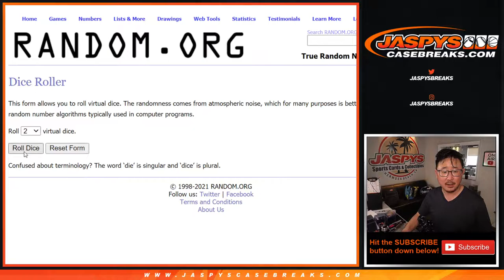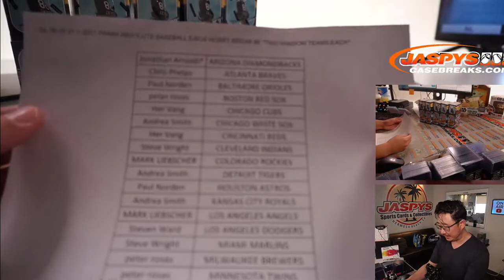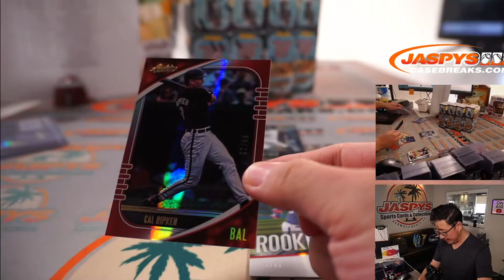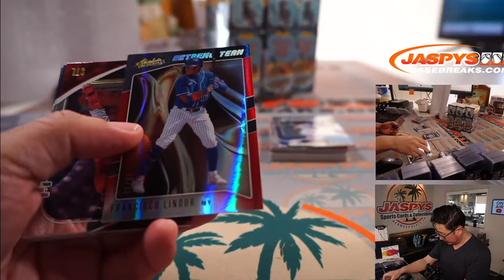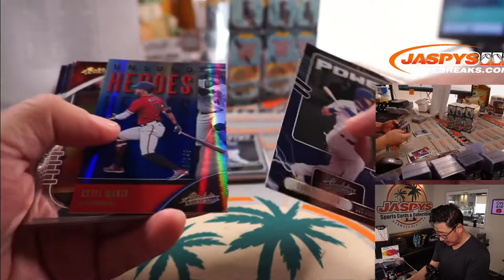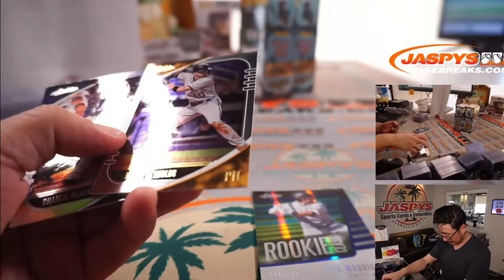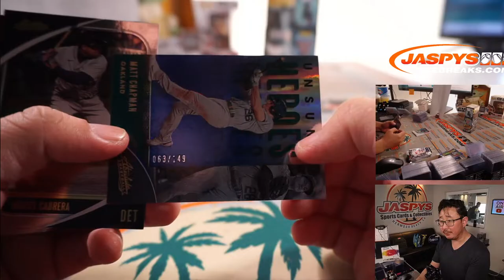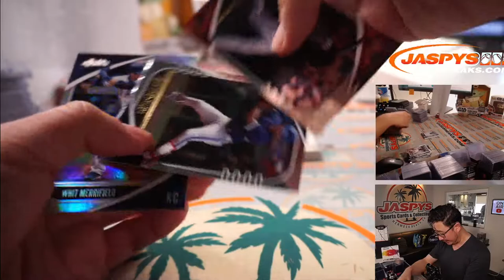Sa, 06.05.21 // 2021 PANINI ABSOLUTE BASEBALL 5-BOX HOBBY BREAK #5 *TWO RANDOM TEAMS EACH*